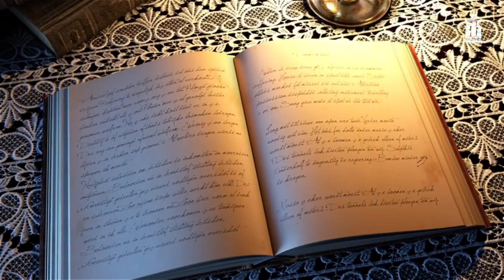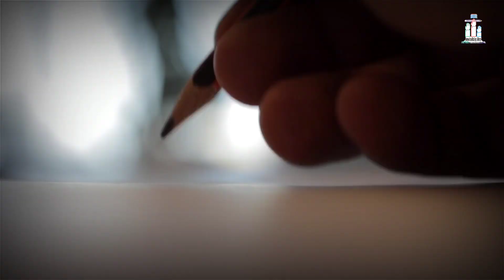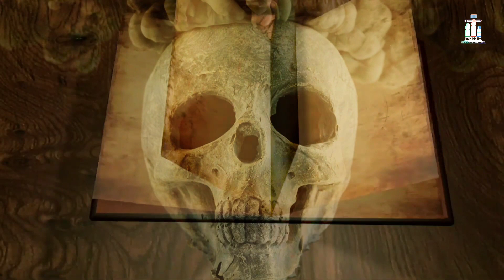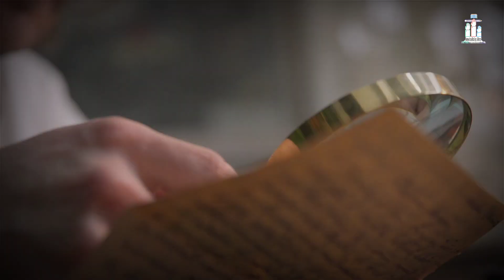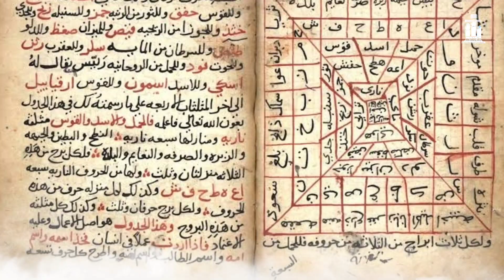Shams al-Ma'arif | The Most Dangerous Book in the World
Shams al-Ma'arif or Shams al-Ma'arif wa Lata'if al-'Awarif is a 13th-century grimoire on Arabic

 magic and a manual for achieving esoteric spirituality. It was written by the scholar Ahmad al-Buni who wrote it while living in Ayyubid Egypt, he died around 1225 CE.